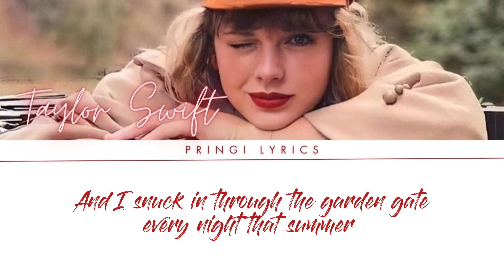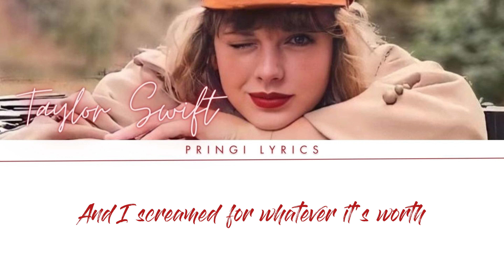Taylor Swift - Cruel Summer (Lyrics)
👥Artist: Taylor Swift
🎵Song: Cruel Summer
📚Album: Cruel Summer